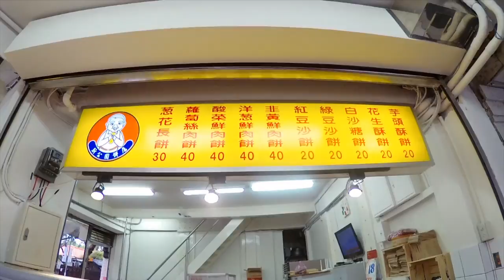Our First Bubble Tea In Taiwan - Gay Family Eating Show And Travel